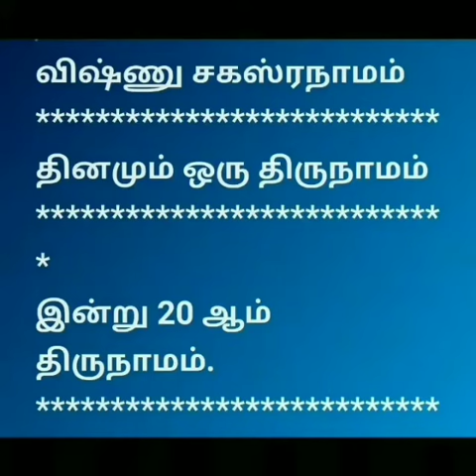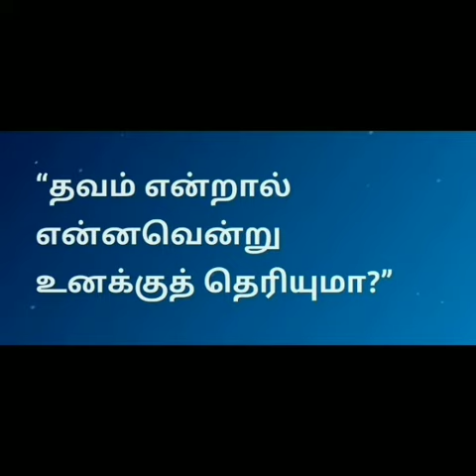விஷ்ணு சகஸ்ரநாமம் தினமும் ஒரு திருநாமம் இன்று 20 ஆம் திருநாமம்.